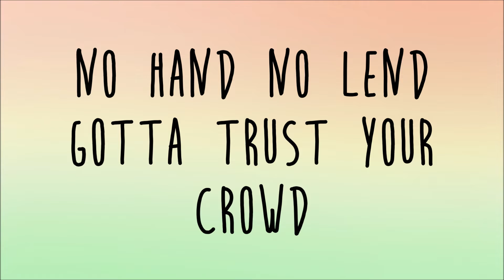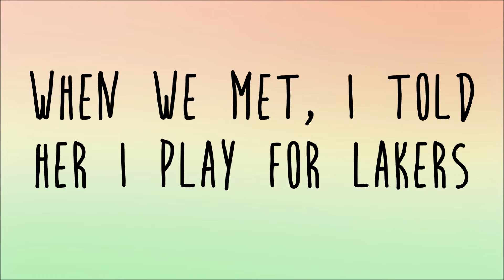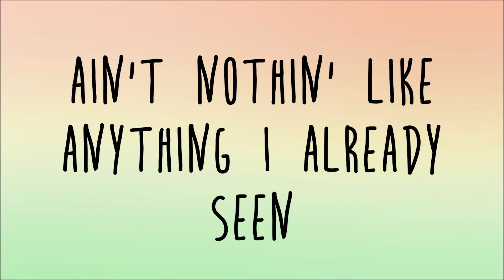Ed Sheeran - Feels Ft Young Thug & J Hus Lyrics